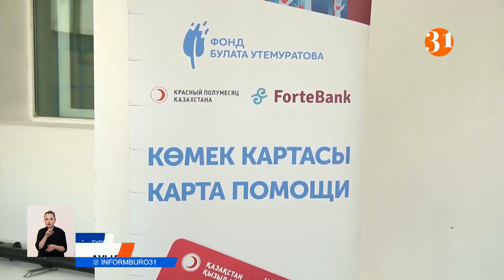Қатты нөсерден жапа шеккен тұрғындарға жеке қорлар қаржылай көмек көрсете бастады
Түркістан облысының Қазығұрт және Сарыағаш аудандарында қатты нөсер салдарынан үйлерін су басқан ауыл тұрғындарына жеке қорлар қаржылай көмек көрсете бастады. Қазірдің өзінде Болат Өтемұратов қоры, Қазақстанның Қызыл жарты Ай қоғамы мен Forte Bank бірлесіп, тасқын судан зардап шеккендерге 111 миллион теңге бөлді.
Айта кету керек, Қазығұрт және Сарыағаш ауданы бойынша 180 үйді су басқан. Онда 1115 адам тұрады екен. Табиғаттың тосын мінезіне тап болғандарға алғашқы болып қол ұшын созғандар отбасылардың әр мүшесіне 100 мың теңге салынған арнайы банк картасын үлестірді. Қазір су басқан үйлердің аулаларын тазарту жұмыстары аяқталып қалды. Енді зақым келген баспаналарды сараптау ісі жүргізілуде. Тұрғындар қор атынан берілген қаражат үйлерді қайта қалпына келтіруге көмек болады деп отыр.
МАХМҰТБЕК ШАКИБАЕВ, тұрғын:
– Біз алтаумыз, 4 бала, жолдасым екеуміз 6 адам болады. 600 мың теңге жазып берді карточкіге. Енді оған продукты ма или киім-кешек керек. Балаларымның киімі анау асығыста неғымаған ғой. Мектептегі формалары кетті.